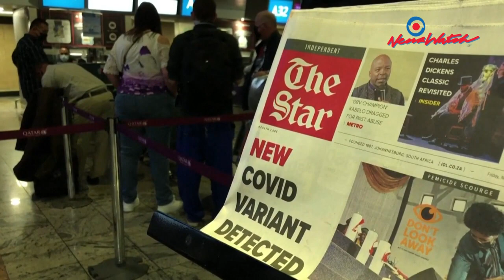Omicron Variant အကြောင်း သိရသမျှ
- ကိုရိုနာဗိုင်းရပ်စ်မျိုးကွဲသစ် Omicron (အိုမီခရွန်) ကို ထိန်းချုပ်နိုင်ရေး ကမ္ဘာ့နိုင်ငံများ သူ့ထက်ငါ ကြိုးပမ်းလျက်ရှိပါတယ်။

- Covid-19 ရောဂါဖြစ်ပွားစေသော ကိုရိုနာဗိုင်းရပ်စ်မျိုးကွဲသစ် Omicron (အိုမီခရွန်) ကို ကမ္ဘာ့ကျန်းမာရေးအဖွဲ့ (WHO) က စိုးရိမ်ဖွယ်ရာမျိုးကွဲအဖြစ် သတ်မှတ်လိုက်ပြီဖြစ်ပါတယ်။

- အာဖရိကနိုင်ငံတွေမှာ စတင်တွေ့ရှိရတဲ့ အိုမီခရွန်ဟာ Delta မျိုးကွဲကဲ့သို့ပဲ အလွန်ကူးစက်မြန်ပြီး ကာကွယ်ဆေးထိုးပြီသူ၊ ရောဂါကူးစက်ခံရပြီး ပြန်လည်ကောင်မွန်လာသူတွေကိုလည်း ထပ်မံကူးစက်နိုင်တယ်လို့ ဆိုပါတယ်။

- တောင်အာဖရိကနိုင်ငံမှာ စတင်တွေ့ရှိခဲ့တာဆိုပေမယ့် လက်ရှိအချိန်မှာ ဘယ်လ်ဂျီယံ၊ ဘော့ဆွားနား၊ ဟောင်ကောင်၊ အစ္စရေးနိုင်ငံများအထိ ရောက်ရှိနေပြီဖြစ်ပါတယ်။

- နေ့စဉ် covid-19 လူနာတွေ့ရှိမှု ပျမ်းမျှ ၂၀၀ ဦးဝန်းကျင်သာရှိခဲ့တဲ့ တောင်အာဖရိနိုင်ငံမှာ နေ့စဉ်လူနာတွေ့ရှိမှု ၂၅၀၀ ဦးဝန်းကျင်အထိ ရုတ်တရက် ထိုးတက်ခဲ့ခြင်းရဲ့ အဖြေကိုရှာရာမှ ဆေးသိပ္ပံပညာရှင်တွေက အိုမီခရွတ်မျိုးကွဲသစ်ကို စတင်တွေ့ရှိခဲ့တာဖြစ်ပါတယ်။

- လက်ရှိအချိန်မှာ ဥရောပသမဂ္ဂနိုင်ငံများ၊ ယူကေ၊ စင်ကာပူ အစရှိတဲ့နိုင်ငံတွေက တောင်ဖရိကအပါအဝင် အာဖရိနိုင်ငံ ၆ နိုင်ငံကို ခရီးအသွားအလာ